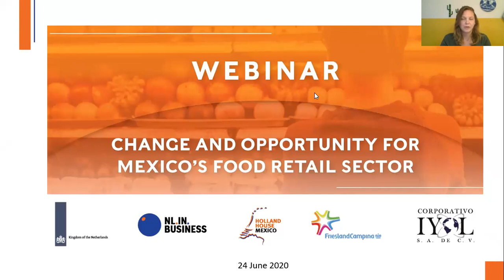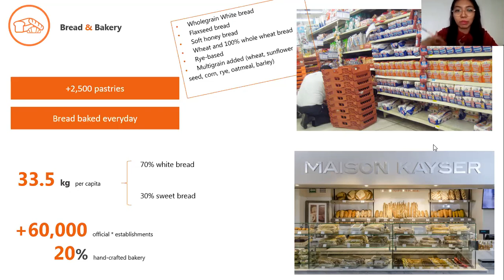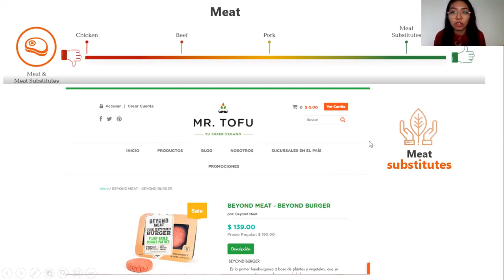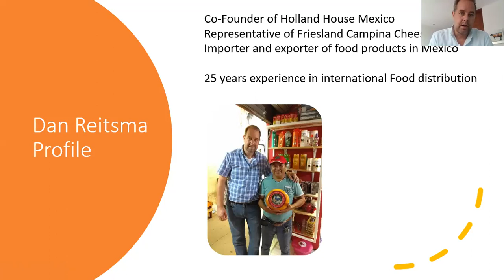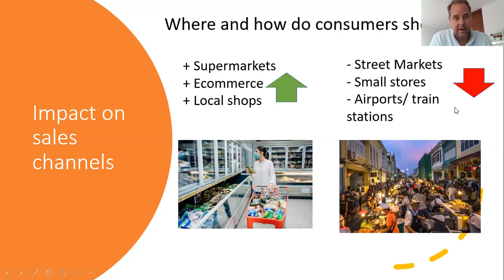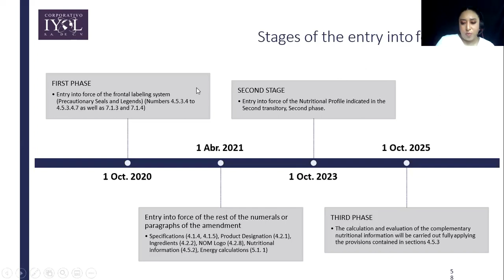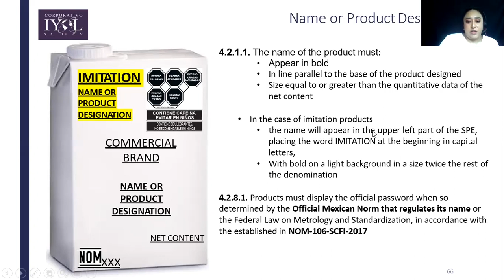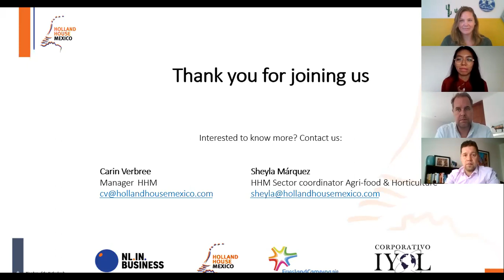Webinar: 'Change and opportunity for Mexico´s food retail sector'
The aim of this webinar is to inform on tangible opportunities in Mexico´s food retail market and how to cash on them. We will discuss particular barriers that might stem from the COVID-19 crisis and how these can be dealt with. We will provide you with practical solutions to comply to the new NOM-051 labelling requirements.